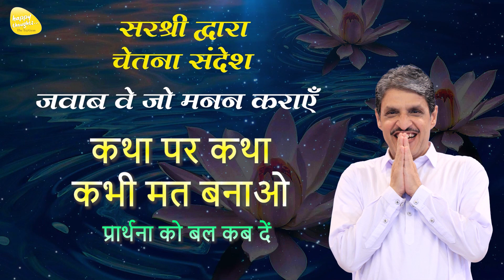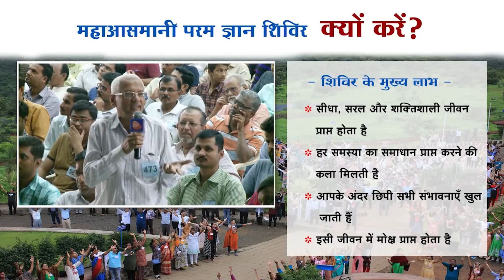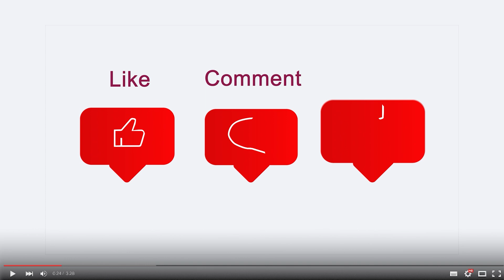कथा पर कथा कभी मत बनाओ, प्रार्थना को बल कब दें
How to love yourself & others in a true sense? खुद को और दूसरों को सच्चा प्रेम कैसे  दें?

@सरश्री द्वारा  चेतना संदेश, जवाब वे जो मनन करवाएँ  #051
Title - कथा पर कथा कभी मत बनाओ, प्रार्थना को बल कब दें

5 दिवसीय महाआसमानी परम ज्ञान शिविर

14 से 17 साल के बच्चों के लिए मिनी महाआसमानी परम ज्ञान शिविर